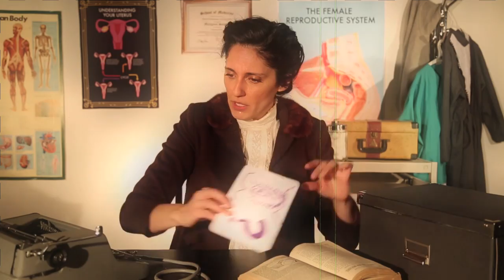Sex Questions with Planned Parenthood Founder, Margaret Sanger | by LASH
Margaret Sanger answers all your sex questions... or not sex questions...

Director - Angel Yau
Writer - Ana Breton
Featuring - Cathryn Mudon
Director of Photography - Ana Breton
Editor - Angel Yau
Producers - Hilary Kissinger, Grace Leeson
AD: Juliana Brafa
Script Editors- Laura Grey
Art Direction - Hudson Meredith
Sound - Zak Roland
Graphics - Hudson Meredith
Script Supervisor - Hilary Kissinger
Production Assistants - Elaina Wahl, Zak Roland, Scott Lamica

Stock Images:
Digiselector/Shutterstock
GRei/Shutterstock
Ben Schonewille/Shutterstock
LSkywalker/Shutterstock
hxdbzxy/Shutterstock
CkyBe/Shutterstock

LASH is: Juliana Brafa, Ana Breton, Laura Grey, Hilary Kissinger, Grace Leeson, Hudson Meredith, Megan Stein, and Angel Yau.